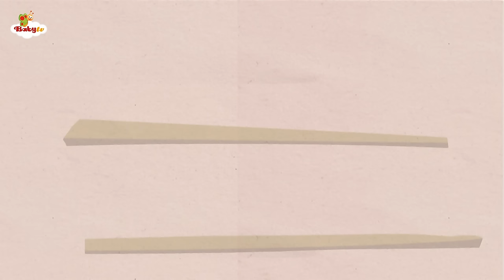Ten Green Bottles | Nursery Rhymes & Songs for Kids 🎵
Count down as each green bottle takes its turn in this popular classic nursery rhyme.

Lyrics:

Ten green bottles sitting on the wall,
And if one green bottle should accidentally fall,
There’ll be nine green bottles sitting on the wall.

Nine green bottles sitting on the wall,
There’ll be eight green bottles sitting on the wall.

Eight green bottles sitting on the wall,
There’ll be seven green bottles sitting on the wall.

Seven green bottles sitting on the wall,
There’ll be six green bottles sitting on the wall.

Six green bottles sitting on the wall,
There’ll be five green bottles sitting on the wall.

Five green bottles sitting on the wall,
There’ll be four green bottles sitting on the wall.

Four green bottles sitting on the wall,
There’ll be three green bottles sitting on the wall.

Three green bottles sitting on the wall,
There’ll be two green bottles sitting on the wall.

Two green bottles sitting on the wall,
There’ll be one green bottles sitting on the wall.

One green bottles sitting on the wall,
There’ll be no green bottles sitting on the wall.